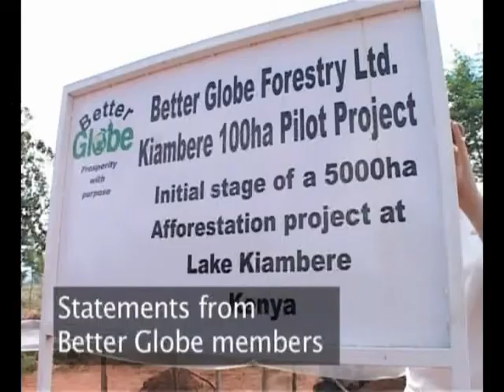MYSTICA'S ULTIMATE SECRETS TO SUCCESS THROUGH BETTER GLOBE TREES INVESTMENT!